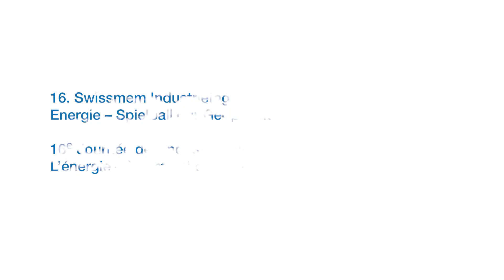Vorfreude auf den 16. Swissmem Industrietag / Dans l’attente de la 16e Journée de l’industrie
Wir freuen uns, Sie am 29. Juni 2023 in Lausanne begrüssen zu dürfen. Am Swissmem Industrietag 2023 diskutieren unter dem Titel «Energie – Spielball der Geopolitik» Persönlichkeiten aus der Industrie, Wissenschaft und Politik die Herausforderungen einer sicheren Energieversorgung für die Schweiz und ihre Industrie sowie deren Lösungen im Energiebereich. Reservieren Sie sich bereits heute das Datum.

Nous nous réjouissons de vous accueillir le 29 juin 2023 à Lausanne. À l’occasion de la Journée de l’industrie Swissmem 2023, intitulée « L’énergie - à la merci de la géopolitique », des intervenants de l’industrie, du monde scientifique et de la politique discuteront les défis d’un approvisionnement fiable en énergie pour la Suisse et son industrie ainsi que les solutions dans le domaine énergétique. Réservez dès à présent la date.